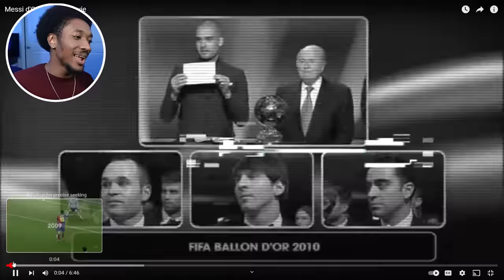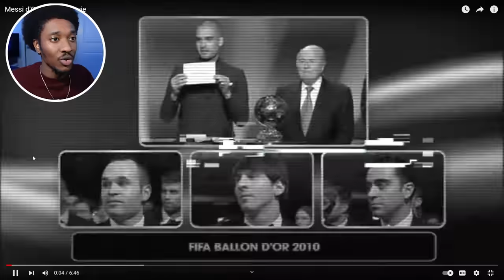Messi d'Or - Official Movie Reaction! 🐐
Messi Wins his 8th Ballon d'Or - Official Movie